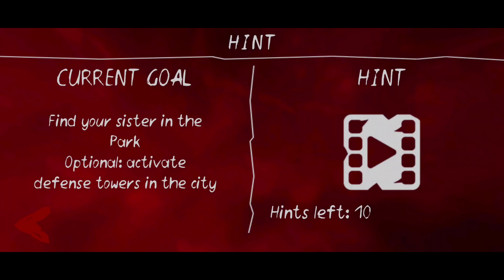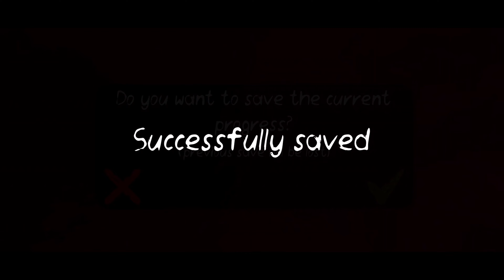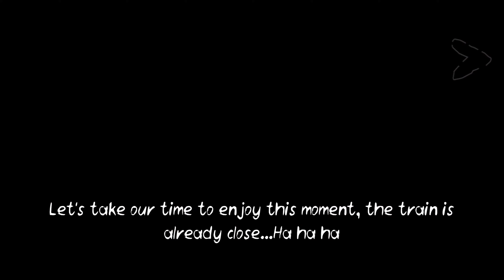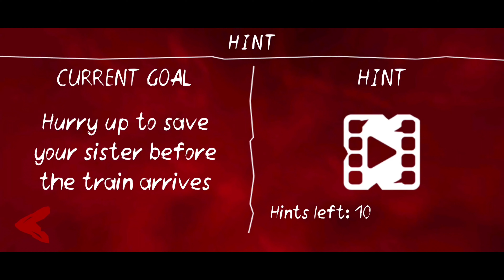Death Park 2 Ending